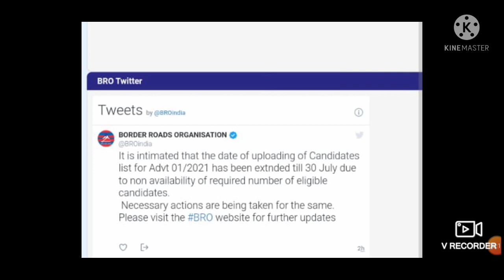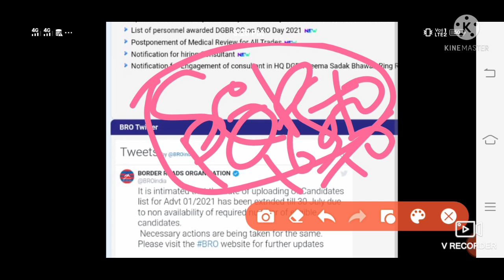BRO GREF SKT LIST UPDATE / SEP में पेपर, तैयारी शुरू करे ,क्या सभी का एडमिट कार्ड आएगा, पूरी जानकारी